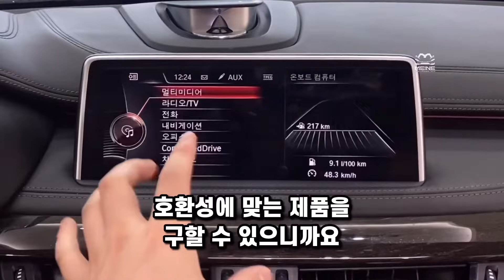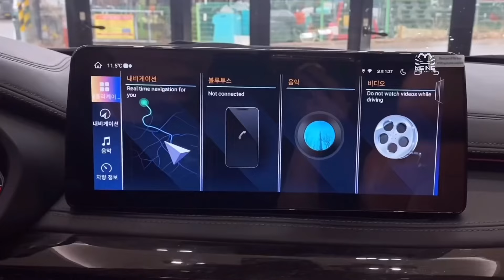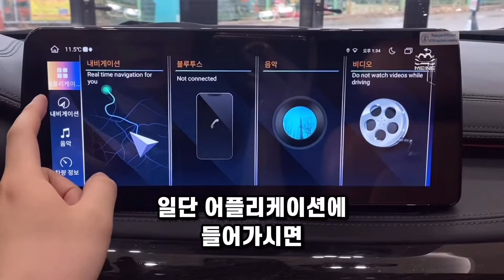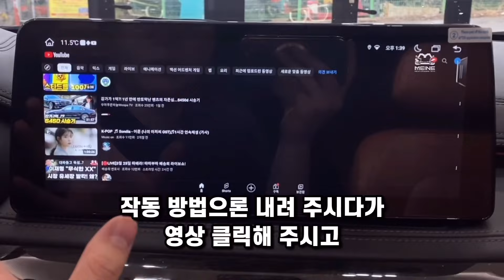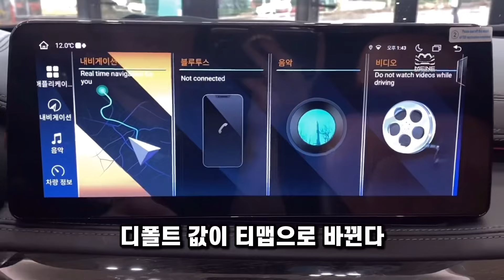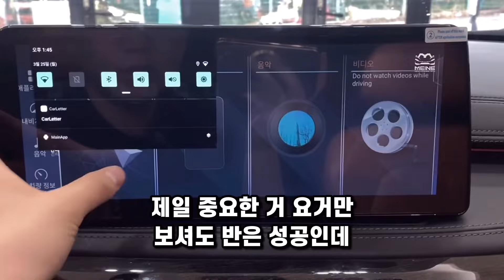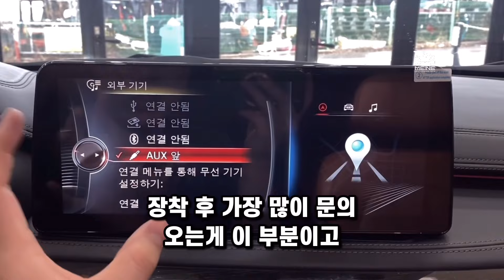X6 F16 중고차, 12.3인치 안드로이드 모니터 장착했습니다.. X5 F15도 가능합니다.